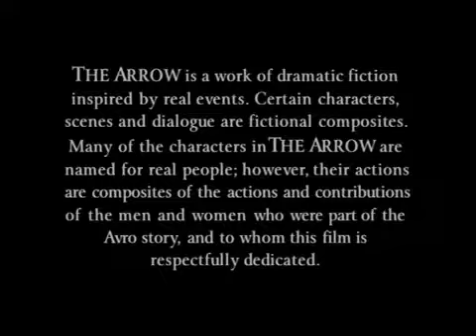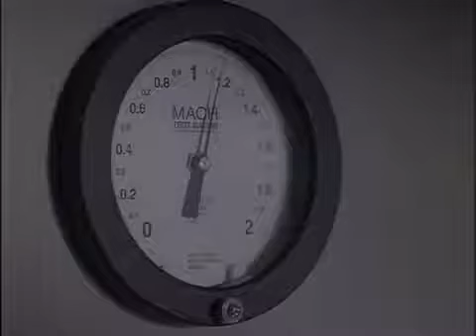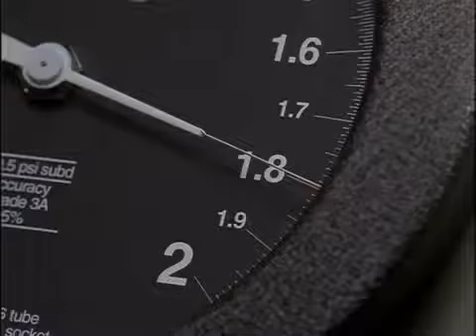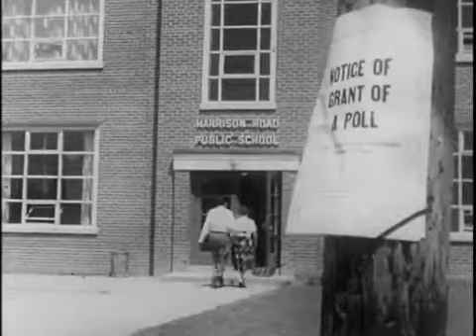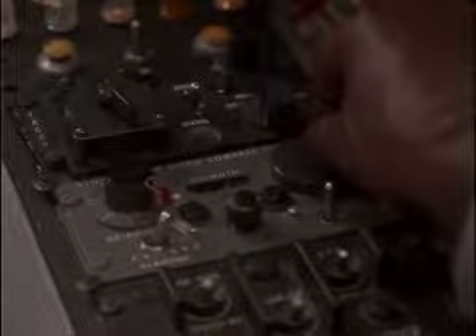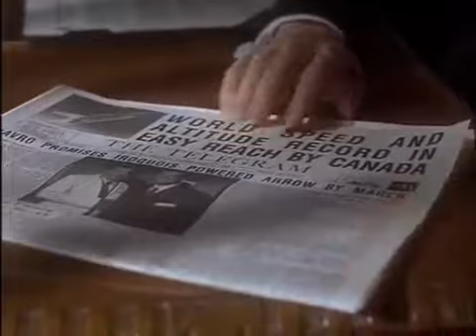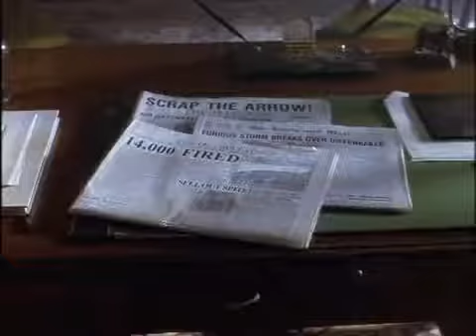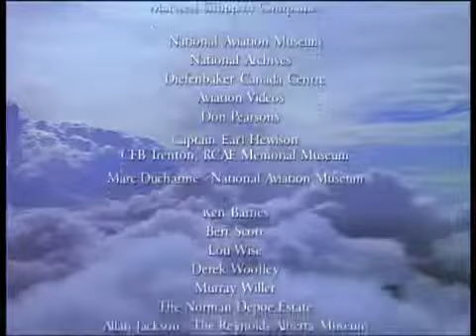The Arrow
This is CBC's excellent bio-pic of the Avro Arrow, a spectacular achievement in aviation history and Canada's first Supersonic Jet Interceptor